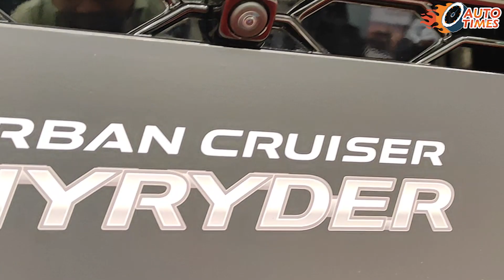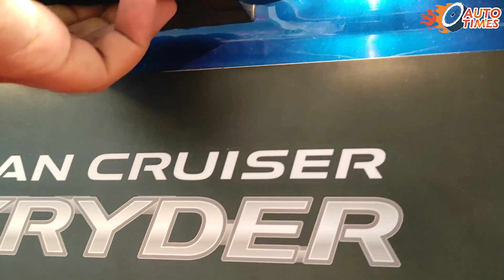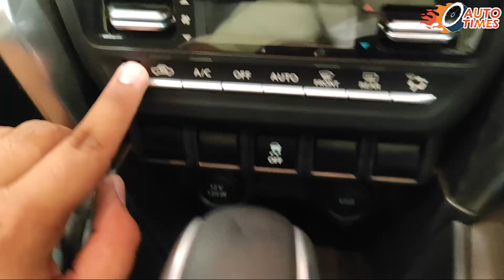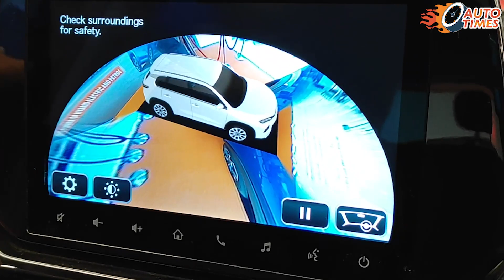2022 Toyota Urban Cruiser Hyryder Better Than Any Other Car? || AUTOTIMES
New Toyota Urban Cruiser Hyryder is Here ..
2022 Toyota Urban Cruiser Hyryder Premium SUV - Panoramic Sunroof, Features, Interiors, Road Presence, LED Lights at Night, Ground Clearance, Hybrid asystem Working, Mileage and All Details |

Toyota's latest SUV enters the hugely competitive mid-size SUV segment and will take on the mighty Hyundai Creta, Kia Seltos, and even its cousin from Maruti the Grand Vitara. Sergius Barretto finds out if it has got what it takes to enter the big league.

Showroom details :
address: Ground Floor, Shop No.: 1 to 5, Spinel Complex, Sarkhej - Gandhinagar Hwy, Opp. Kargil Petrol Pump, Sola, Ahmedabad, Gujarat 380060